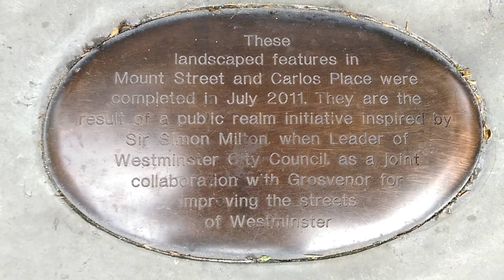Fountain @ Connaught Hotel at Mount St, Mayfair